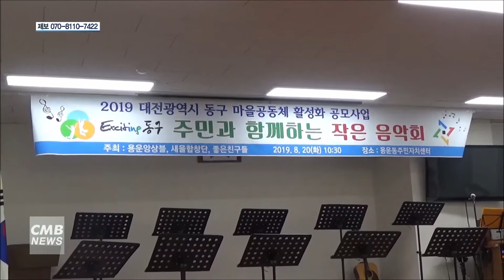[대전뉴스] 재능기부봉사단을 만나다